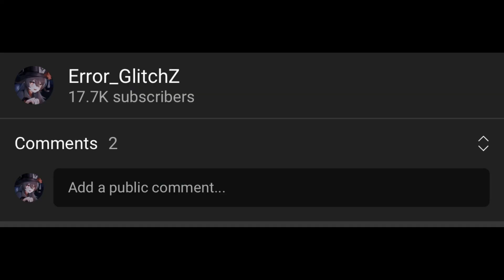I will be recreating ur✨ OCs!✨|| inspired